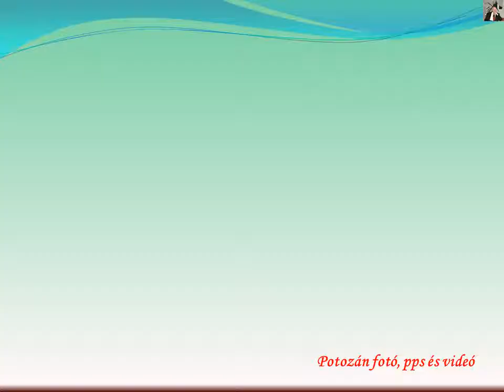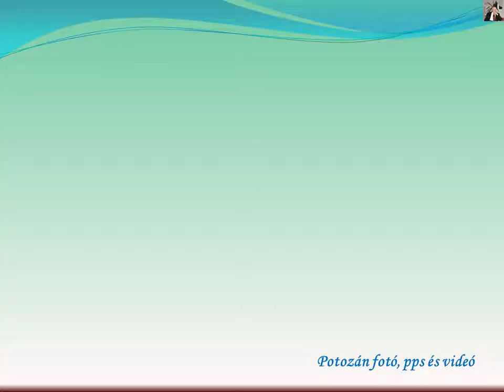Edinburghban a katedrálistól a virágóráig és a királyi palotáig 1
Ez a videóm HD minőségben is megtekinthető.
Kattints a beállításgombra a kép jobb alsó sarkában (kis fogaskerék) és a lenyílóban válaszd ki a 720pHD minőséget, majd a lejátszó méretet e felett állítsd nagyobbra, de akár teljes képernyős nagyságban is élvezhető vetítést kapsz.
A Princes Street-i kertek széles sávjai, melyet 1816-ban hoztak létre, kettéosztják Edinburgh belvárosát. A déli oldal hangulatát meghatározza az Edinburgh-i vár, valamint az Óváros hosszú sétánya, mely a hegygerincen fut végig. Az északi oldalon található maga a Princes Street és az Újváros. 1995-ben az Óvárost és az Újvárost az UNESCO a Világörökség részévé választotta.
A Princes Streettől keletre elterülő városrészt (East End) a Calton Hill 108 méter magas dombja uralja, rajta a 19. században emelt emlékművekkel.
A hegy szűk, beépíthető szakasza véges, ezért az Óvárosban olyan magas épületeket emeltek, amelyek korukban rendkívülinek számítottak. Mivel a lakosság, tartva a város elleni támadásoktól, sokáig nem szívesen építkezett a városfalon kívül, viszont új lakóhelyekre szükség volt, így az épületek egyre magasabbak lettek. Az 1500-as évektől általánossá váltak a sokemeletes lakóépületek, melyek túlnyomó része megsemmisült az 1824-es tűzvészben. Ezek helyreállítása és újjáépítése során változott meg a földfelszín alatti terület is, ekkor épültek ugyanis a földalatti járatok és alagutak. A városrész jellegzetes utcái a „közök” (close), melyek a késő középkori építkezés emlékeit őrzik, utalva a városrész épületeinek zártságára. Az Óváros megőrizte középkori alaprajzát, de megannyi reformkori épülettel gazdagodott.
Az Óváros és az Újváros között húzódott a Nor' Loch nevű tó, amely ellátta a várost ivóvízzel, de egyben ide ömlött a város szennyvize is. Mivel a felszabaduló gázok zavarták a lakosokat, 1759-ben elhatározták a tó lecsapolását, majd az így keletkező völgyet feltöltötték termőfölddel, amelyet ma The Moundnak hívnak. Ezen a területen hozták létre a Princes Street-i kerteket (Princes Street Gardens), valamint a 19. század közepén erre a részre épült a Nemzeti Galéria és az Akadémia is, a föld alatt pedig a Waverley vasútállomásra vezető alagutakat fúrtak
Az Edinburgh-i várat és a királyi palotát a Royal Mile (Királyi mérföld) köti össze.
A barokk stílusú királyi palota története szorosan összefonódik a skót királyságéval, de leginkább mint Máriának a skótok királynőjének rezidenciájaként ismert. Eredetileg 1128-ban építtette I. Dávid Holyrood-apátság néven, ám a történelem során többször, többek között Oliver Cromwell katonái is, megrongálták. Az apátság romjai az épület északkeleti oldalán találhatók. Jelenlegi formájának kialakítását 1671-ben kezdte meg II. Károly, ma Skócia királynőjének hivatalos rezidenciája, valamint fogadások, állami ünnepségek helyszíne. Az épületben kapott helyet a Királynői Galéria (The Queen's Gallery) is.
Walter Scott-emlékmű, amelyet 1844-ben a Princes Street keleti végében emeltek, George Kemp tervei alapján készült, miután az megnyerte a Walter Scott-emlékműre kiírt pályázatot. A neogótikus stílusú építmény 60 méter magas templomtornyot formáz, melynek ívei alatt több szobor is található az íróról és műveinek alakjairól. A torony tetejére 287 lépcső vezet, ahonnan minden irányba belátni a várost.
A Virágóra (Floral Clock)  Edinburgh egyik fő idegenforgalmi látványossága. Ez volt a világ első, 1903-ban megalkotott virágórája; kerülete 10,8 méter, átmérője 3,5 méter. Igazi szép látványosság.
E hosszantartó, sok szépséget megtekinthető séta során készült fotóimból született meg ez a videóm is.
PPS formátumban, teljes képernyős vetítésben talán még nagyobb, szebb felbontásban itt tekinthető meg: